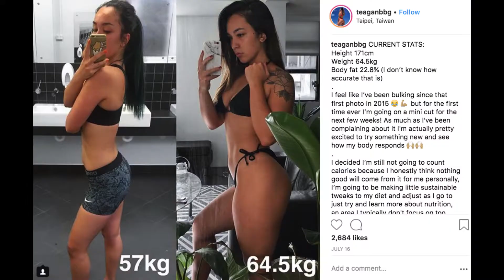Muscles: How They Work and Why You Should Train Them